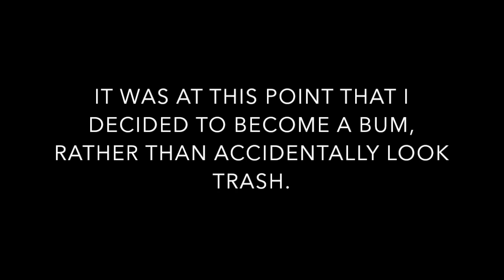April Seventh, in the Year of the Lord Two Thousand and Eighteen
You're going to hell in a hand basket